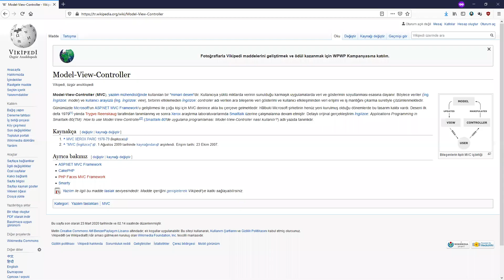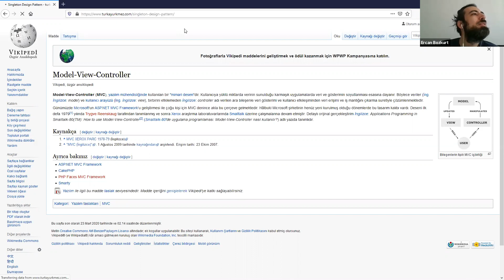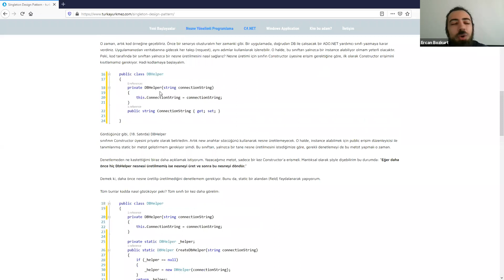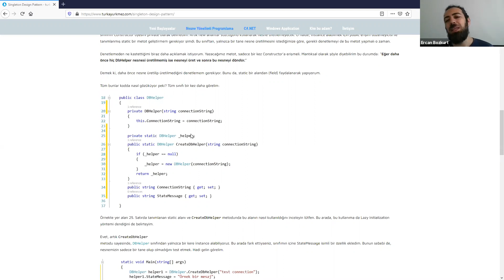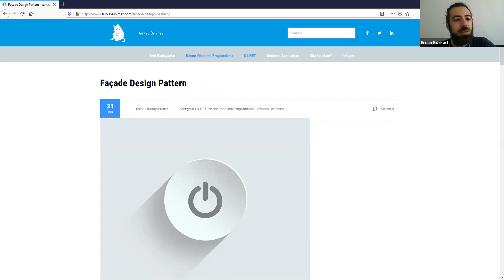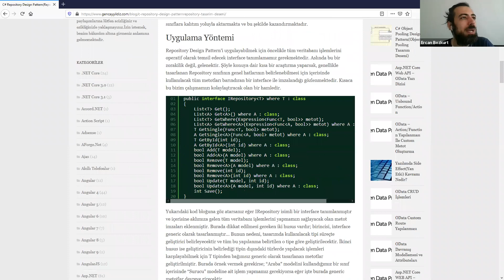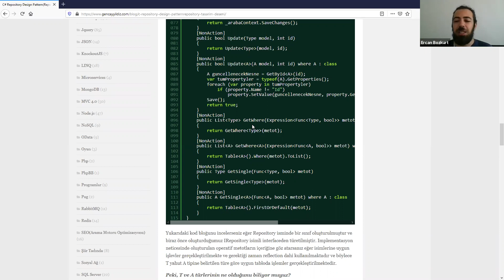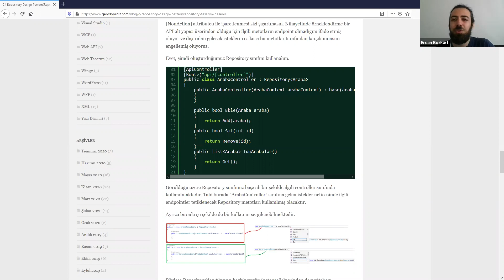Design Patterns ve Refactoring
16 Temmuz 2020 Perşembe günü yapılan online buluşmada Ercan Bozkurt'un konuşmacı olduğu Design Patterns ve Refactoring sunumu.